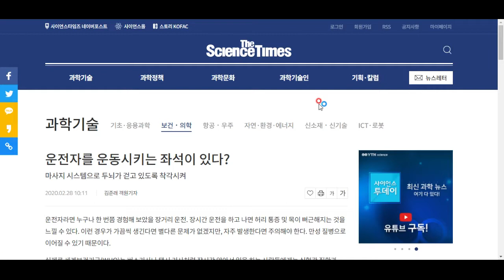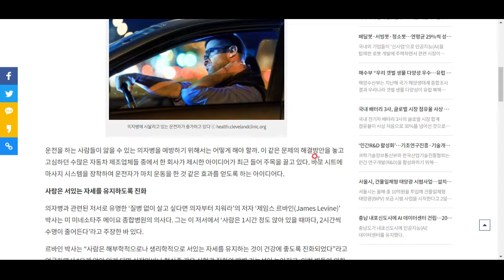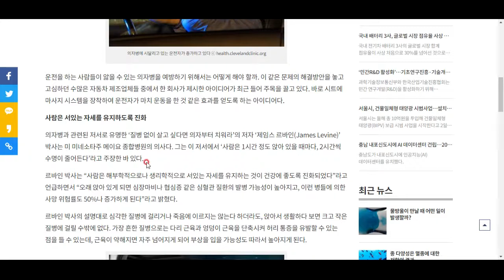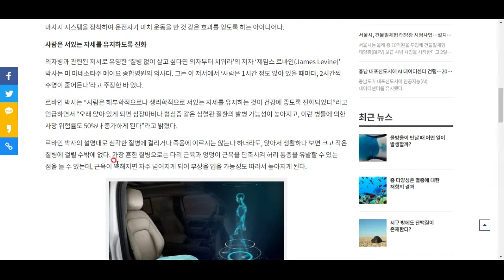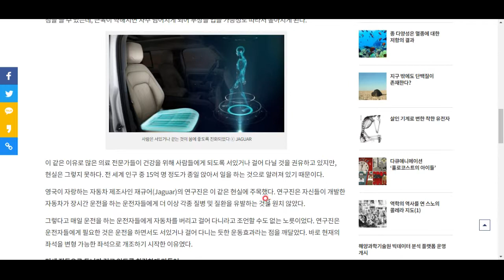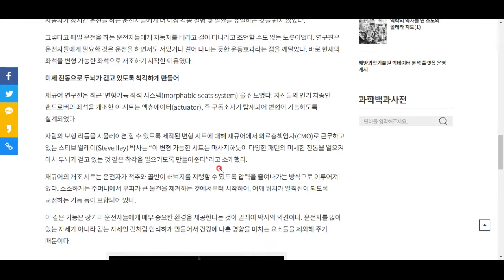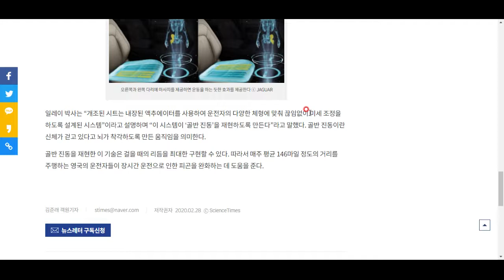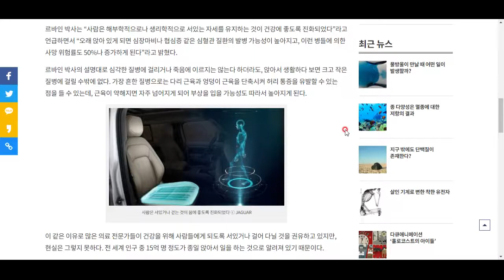재규어에서 개발한 신기한 자동차 시트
운전자의 건강을 생각한 시트!!^^